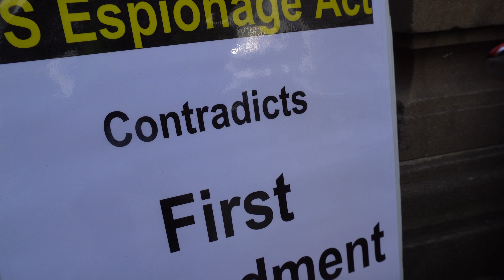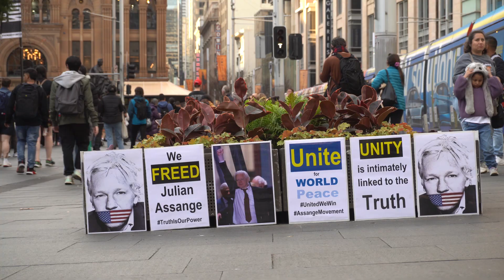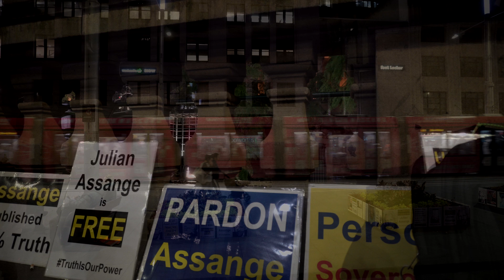246th Week, Julian Assange Sydney Town Hall Gatherings, 2024-08-09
This Week: Speech - Banners - Placards - Leafleting

Karyn's YouTube channel:
Various videos supporting Julian Assange including various Australian senators calling for the release of Julian Assange.

We gather every Friday night at Sydney Town Hall from 4:00 to 6:00 pm in winter and 5:00 to 7:00 pm during daylight saving. We will gather until Julian is free. If you want to make a difference, please join us!

Sign Julian Assange Petitions:
Free Julian Assange, before it's too late. Sign to STOP the USA Extradition (over half a million have signed). Try to encourage as many people as you can to sign this important petition.

USA must drop charges against Julian Assange — Amnesty International

UK Don’t Extradite Assange - The UK must comply with Article 4 of the US-UK extradition treaty: “Extradition shall not be granted if the offense for which extradition is requested is a political offense.”

Help Julian Assange!

Who is Julian Assange?